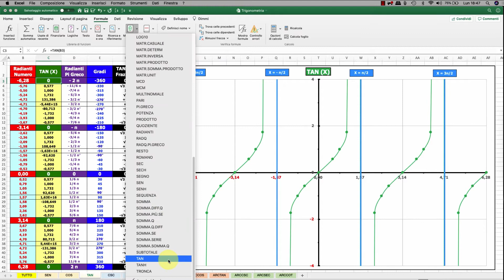Come usare la funzione Trigonometrica di Excel TAN (Tangente)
Nel video di oggi ti mostrerò come usare al meglio la funzione Trigonometrica TAN (Tangente) di excel.